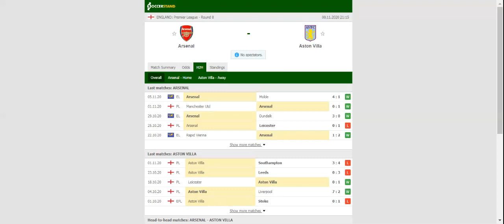ARSENAL VS ASTON VILLA PREDICTION & BETTING TIPS - 08/11/2020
2021 college football predictions,
2019 college football predictions,
2020 ncaa football predictions,
nc state football predictions 2020,
2020 nebraska football predictions,
2020 uga football predictions,
10 football predictions 2020,
football songs,
football vines,
football skills,
football daily,
football games,
football khela,
football live,
football pump up,
football anime,
football analysis,
football asmr,
football agility drills,
football american,
football academy,
football anthem,
football boots,
football big hits,
football bloopers,
r/b football,
f c b football,
mattyb football,
s.a.b football,
football chants,